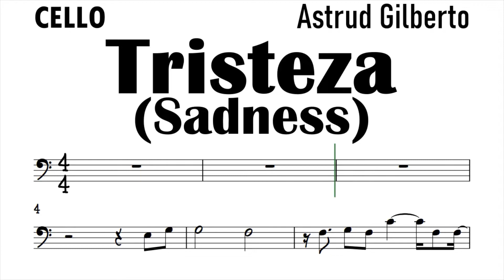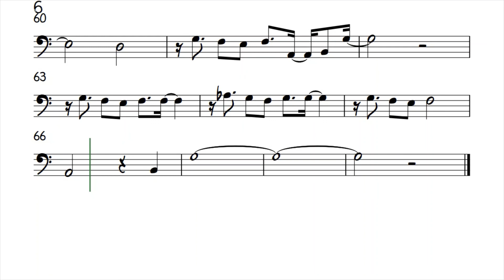Tristeza Cello Sheet Music Backing Track Play Along Partitura